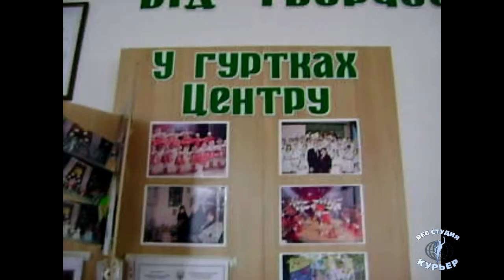Зачёт для выпускников ЦВРиДТ